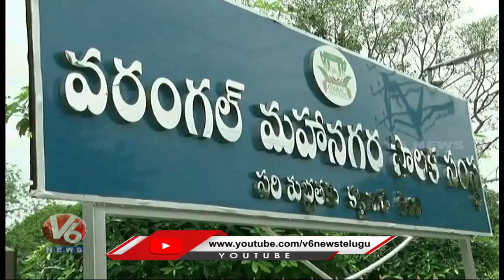Special Report On Warangal Situation After Heavy Rains | V6 News